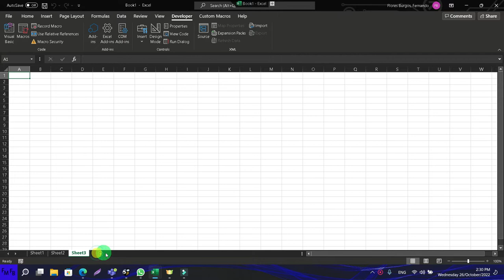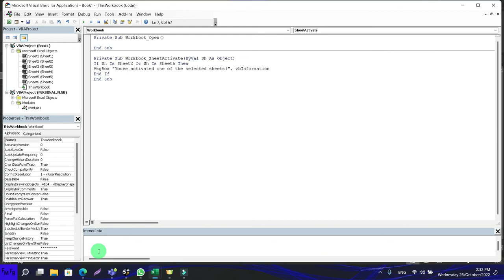Perform an action when you have selected a specific sheet